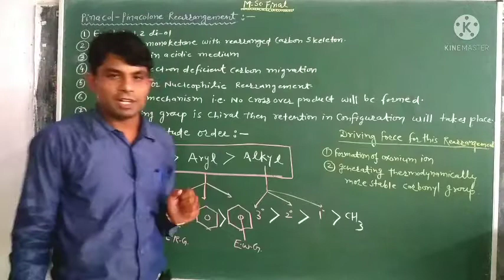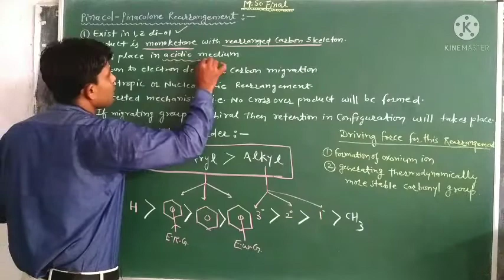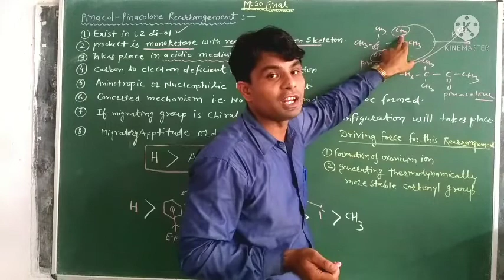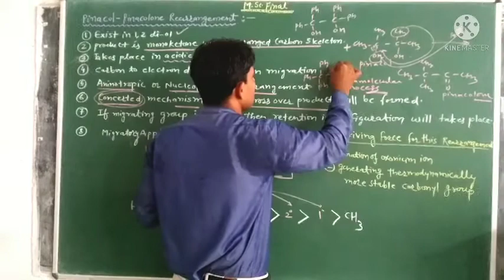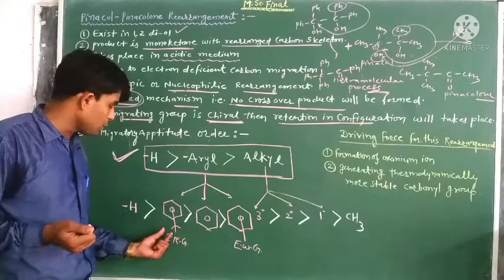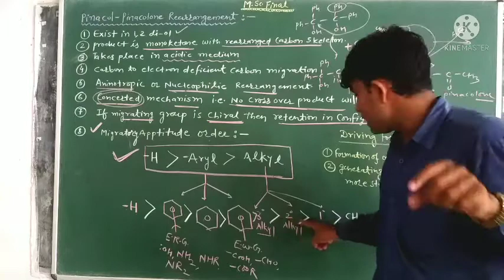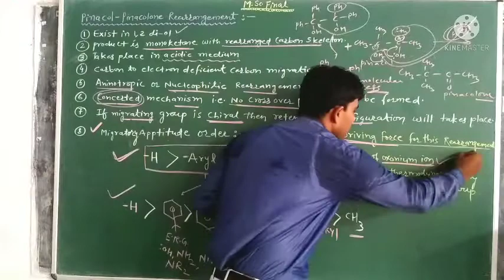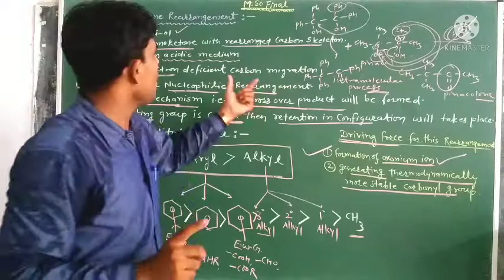Features of pinacol pinacolone rearrangement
M.Sc. final chemistry